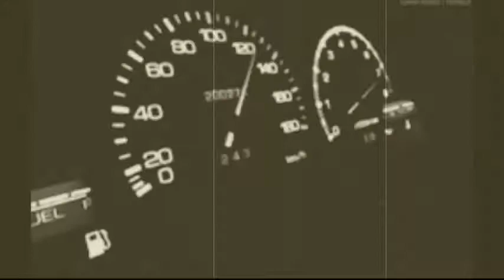{Smoke of memory's} (Little Note_Depression) (TriniTech's cover) *Links below*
this is the song i used i do not own the background music all rights go's to Little Note the creator of the song i used called Depression here's the link to the video you should subscribe to Little note for more great songs like this lol i only added lyrics he made the music in the background lol thxs for watching